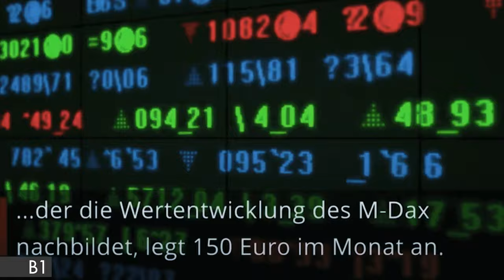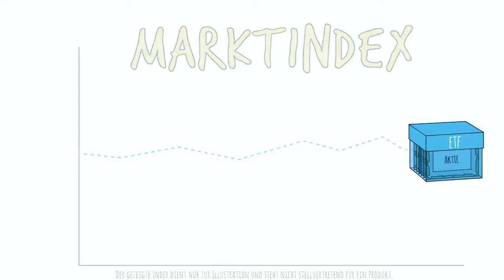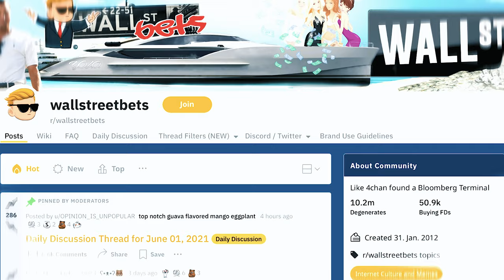AKTIEN sind nur Geldwäscherei und was für REICHE?! | DEBUNKED! Der Faktencheck der FDP Fraktion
"Aktien? Die sind doch nur was für Reiche und hinterlistige Investoren oder Geldwäscher!“ Sowas hört man in Deutschland heute noch immer wieder. Doch wie viel ist da dran? Braucht man wirklich 5 Euro am Tag, um überhaupt investieren zu können, so wie Friedrich Merz das sagte? Und was war da doch gleich mit GameStop am Anfang des Jahres?

Wir gehen in unserer neuen Folge DEBUNKED! der Sache auf den Grund und klären mit unserer Parlamentarischen Geschäftsführerin Bettina Stark-Watzinger auf!

Die Quellen und Videos, die wir zur Erstellung dieses Videos konsultiert haben, ebenso wie unsere Anträge für eine Aktienrente und eine neue Aktienkultur in Deutschland findet ihr

00:00 INTRO
00:58 MYTHOS 1: " Wertpapieranlagen sind zu risikoreich."
01:33 MYTHOS 2: "Aktien sind nur was für Reiche."
03:05 MYTHOS 3: "Der Aktienmarkt nützt nur Spekulanten."
04:28 MYTHOS 4: "In Aktien zu investieren ist ein Vollzeitjob."
05:28 FAZIT
07:00 OUTRO

Redaktion: Michelle Kortz
Videoproduktion: Annika Marx